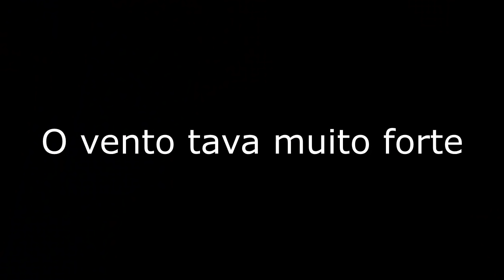REENCONTRO COM MINHA EX!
QUER DIVULGAR TEU TRABALHO? ENTRA EM CONTATO COMIGO!